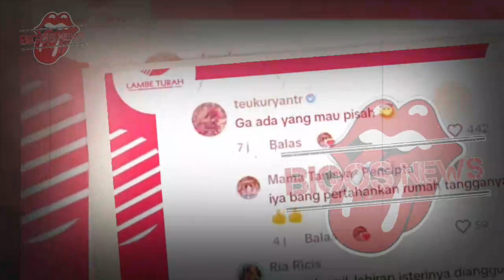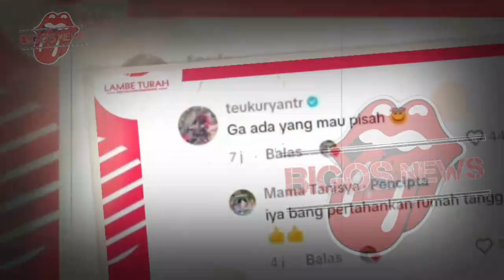RIA RICIS TAK RAGU CERAI, TEUKU RYAN TEGAS PILIH ORANG TUANYA-GOSIP ARTIS HARI INI